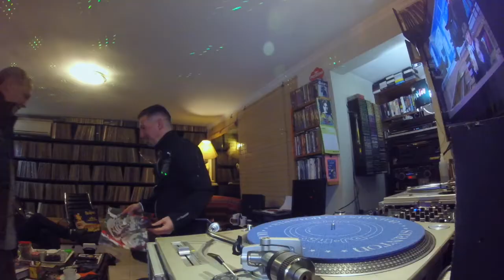Dj Pasto ::: Vinilos de Mario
Mario Ferreiro recibe en su fonoteca al dj y productor musical Juan Pastoriza Closs, mejor conocido como Dj Pasto, quien nos conversa sobre sus anecdóticos inicios en el escena asuncena, así como también sobre sus gustos musicales. Eligió tres vinilos, que comparte con nosotros.

Cámaras, edición y post producción: Olik Valera.